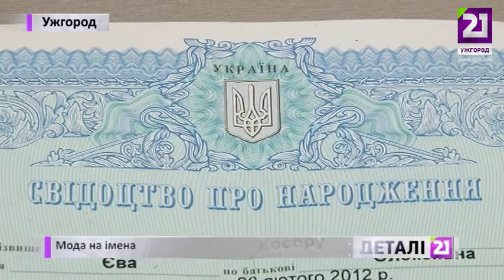«Модні» імена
Понад 15 тисяч дітей зареєстровано минулого року в ужгородському ДРАЦСі. Стільки ж було і у 2013. Такі дані засвідчують про збільшення народжуваності , однак, не про демографічну ситуацію. Смертність теж зросла. Зміни відбулись і в обранні імен для немовлят.  Так, серед 70 свідоцтв, які видали з початку січні в Ужгороді – Олександрів кілька. Які імена в «моді», а які ні - дізнаєтесь з сюжету.